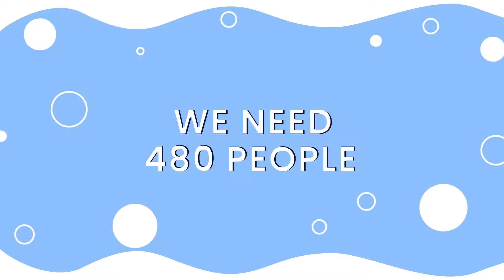Find out about OUTSIDE outdoor swimming - an intervention for depression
Outdoor swimming combines exercise with the invigorating effects of cold-water immersion. Cold water triggers a natural high and stimulates the vagus nerve, known for its anti-inflammatory effects. Regular exposure may help the body adapt to stressors, potentially reducing inflammation associated with depression and improving overall well-being.
OUTSIDE2 is a randomised controlled trial sponsored by Sussex Partnership Foundation Trust (SPFT), funded by NIHR Policy Research Programme (PRP) and affiliated with the University of Sussex and University of Portsmouth. The study aims to evaluate the effectiveness and safety of an 8-session outdoor swimming course as a supplementary intervention for adults with depression, alongside usual care.

If you would like further information or would like to take part in the study please visit the OUTSIDE2

Credit: Millstream Productions